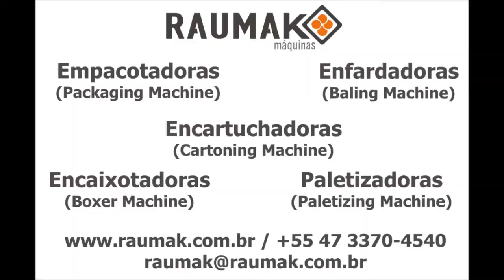ARMADORA DE CAIXAS RAUMAK MÁQUINAS FULL BOXER